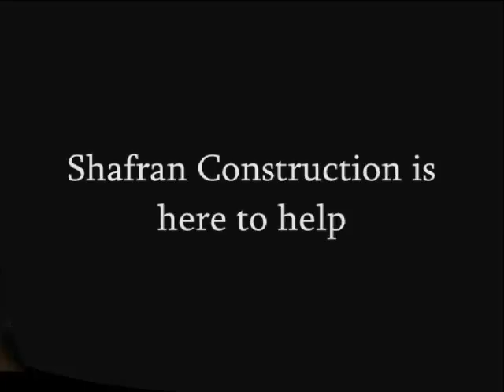#1 Contractor LA General Contractor Claim Agent call Shafran 310 295 1960